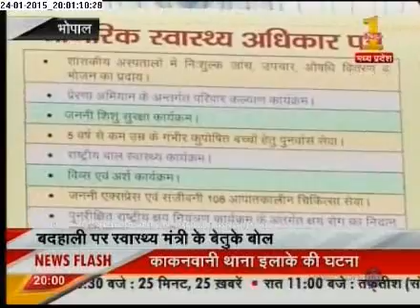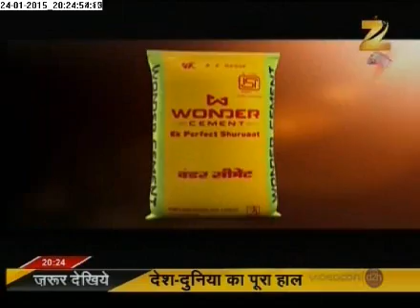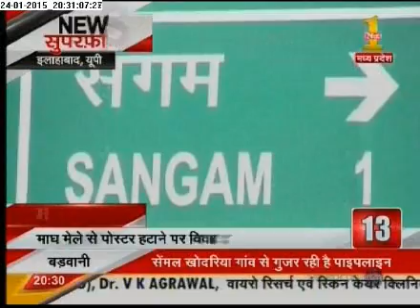Zee MP-CG Debate@8 On Health Department.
अगर सरकारी अस्पताल में एक बेड पर दो दो प्रसूताओं को इलाज कराना पड़े...तो क्या ये स्वास्थ्य विभाग की नाकामी नहीं है..लेकिन स्वास्थ्य मंत्री नरोत्तम मिश्रा इसे दूसरे नजरिए से देखते हैं...उनका कहना है कि स्वास्थ्य सेवाएं सुधर रही हैं लिहाज़ा मरीजों की तादाद सरकारी अस्पतालों में बढ़ रही हैं...